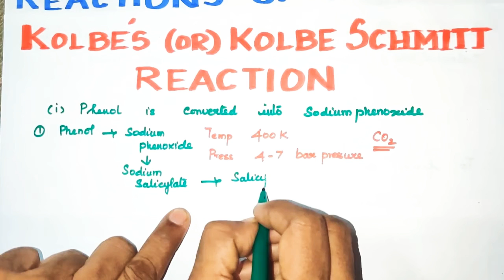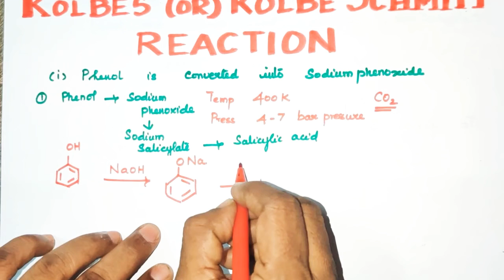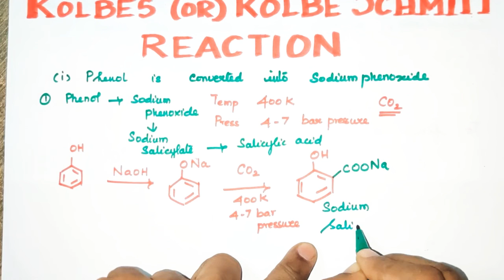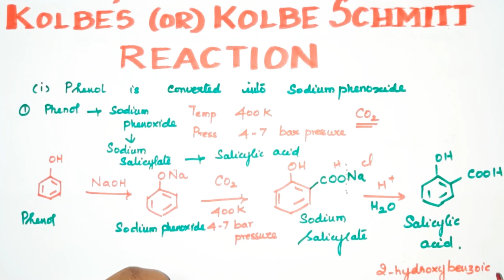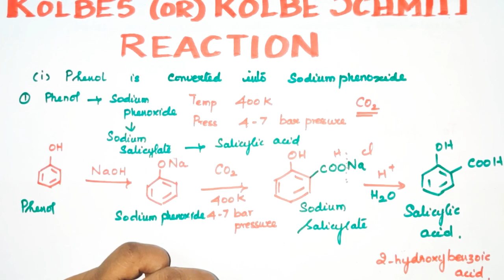38/Q-12/Reactions of Phenol/Kolbes Reaction/Kolbes Schmitt Rxn/Hydroxy Compounds/ TN 12 th STD /